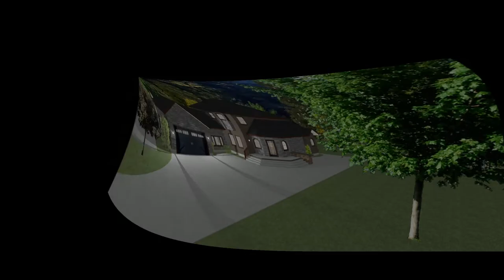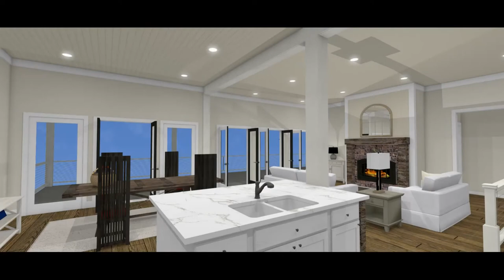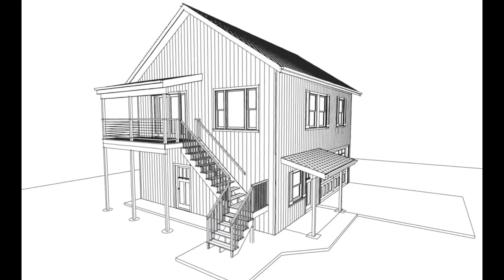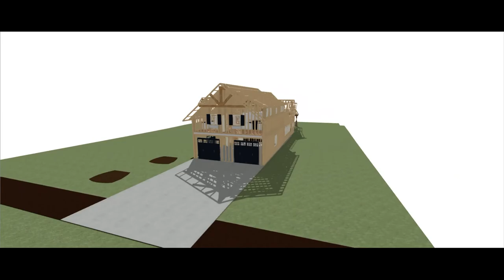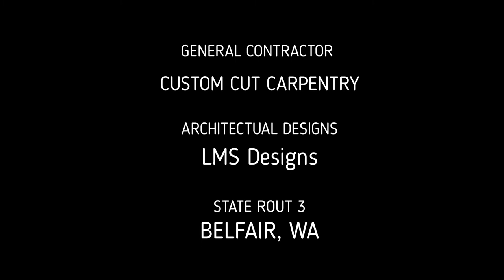Office the movie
LMS DESIGNS and CUSTOM CUT CARPENTRY ARE
OPENING A NEW OFFICE IN BELFAIR, WA
This is where you can have your new Custom Home, Remodel or Addition
Designed and Built all under one roof.
This will definitely take the confusion and hassle out of finding a Architectural Designer and Builder in order the build your dream
LMS/ CCC